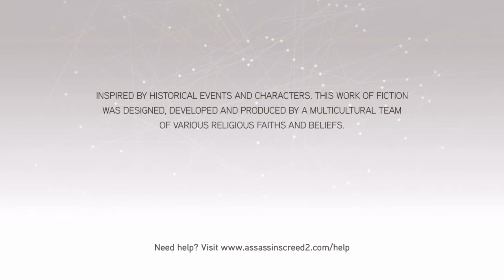Assassin's Creed The Ezio Collection: Assassin's Creed 2 Walkthrough Part 1